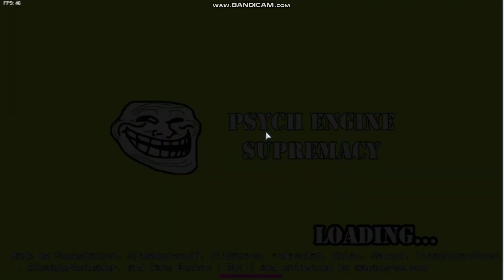Especial Halloween Parte 3: Mod Tinky Winky E Herobrine! Vs Tinky Winky Herobrine|Gio Joga Halloween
MÊS DE HALLOWEEN!
E o Canal não poderia ficar de fora, tentarei trazer o maximo de jogos de terror ou com tema de dia das bruxas!
Créditos Aos Youtubers:
 @Pai Troll
@Um Cara Que Analisa
@Dann Conpai
 @Watch Tudo
@Kaik3 Kira
@Os Canécos
  @Bia Pereira
@Bora Gravar!
 E @Jr Justine coração para vcs!